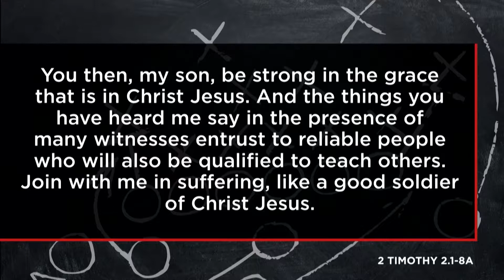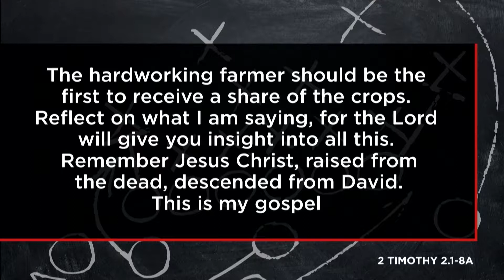A Game Changing Gospel - Brookfield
Steve Argue | July 28/29, 2018